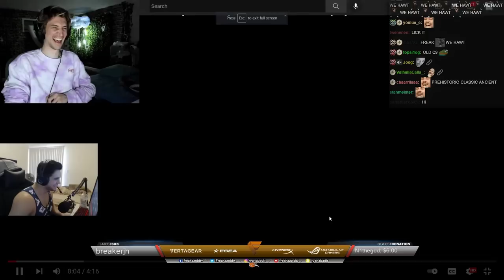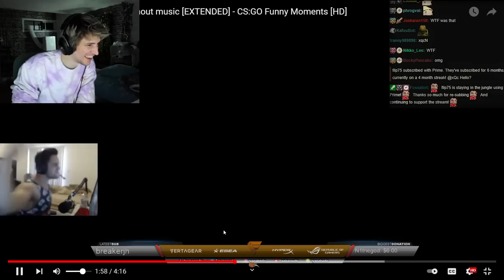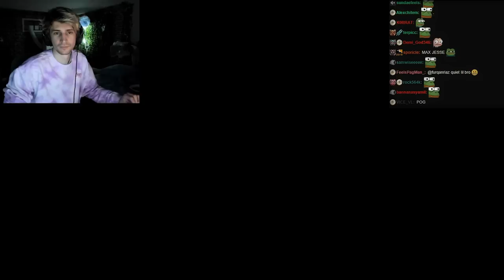The SCARIEST and FUNNIEST Game With Friends | FOREWARNED ft. Summit, Poke and Jesse